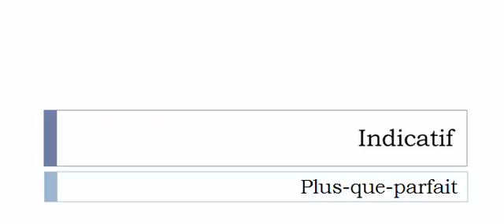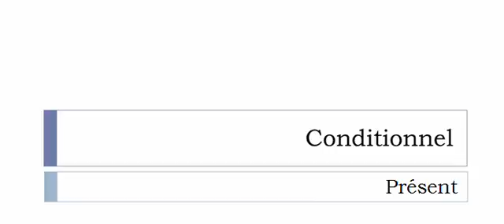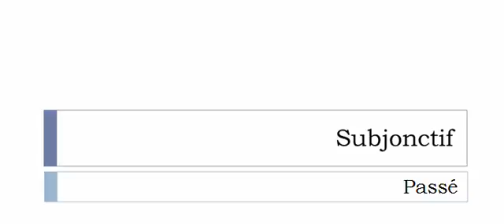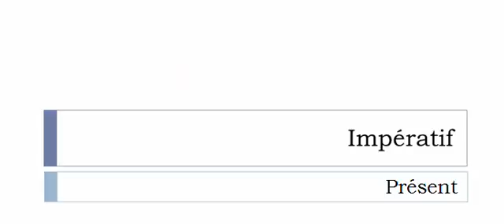La conjugaison du verbe Charcuter